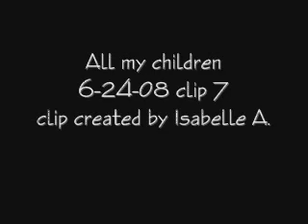Cassandra, Dre, and Colby have lunch ~ 6/24/08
Colby suggests to Dre and Cassandra that they all spend the Fourth of July together at her cabin.